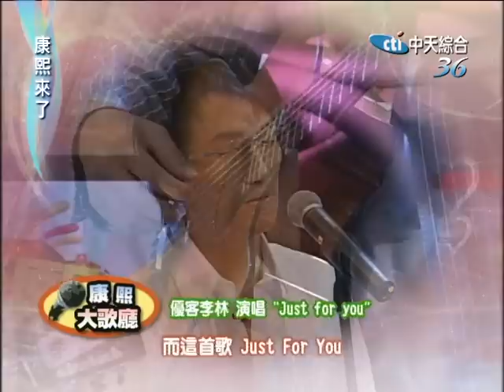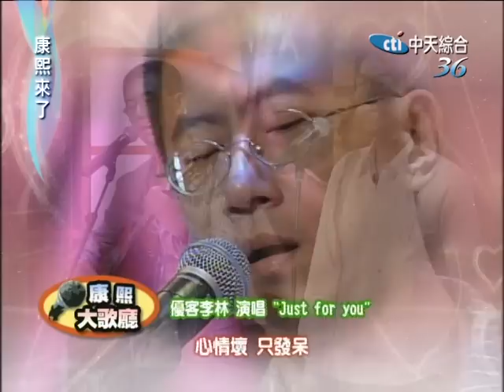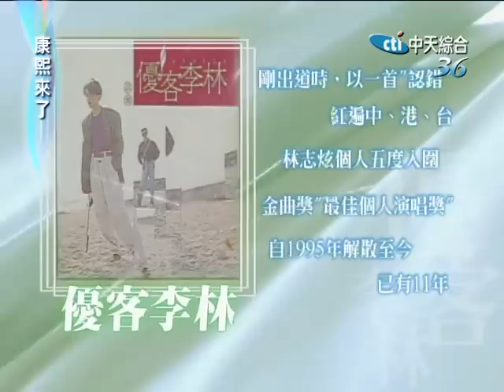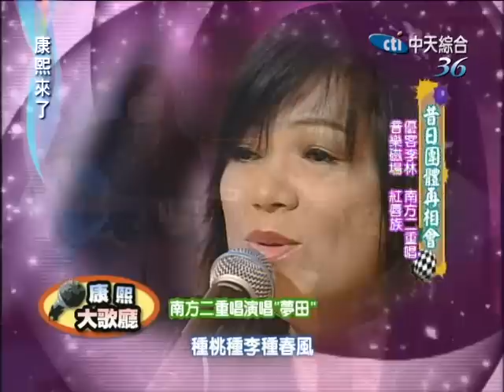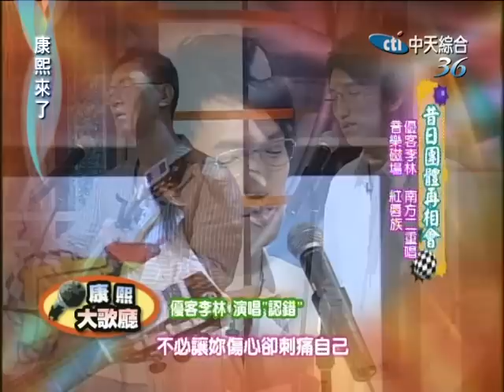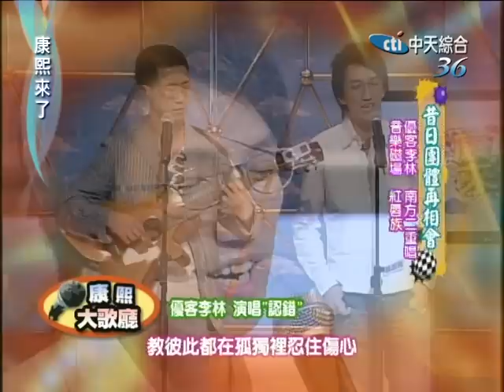2006.08.24康熙來了完整版 昔日團體再相會－優客李林、南方二重唱、音樂磁場、紅脣族